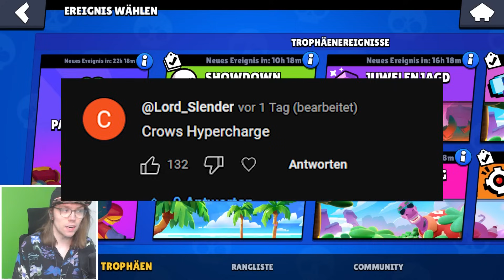ZUSCHAUER ZWANG MICH CROWS HYPERCHARGE ZU KAUFEN! - Brawl Stars [Deutsch/German]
Heute in Brawl Stars gucke ich mir Crows Hyperladung an.
Social-Media :
Epicgames/Fortnite-creatorcode : Badoryt